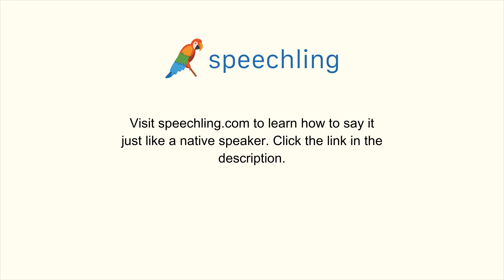How to say "I'll have a cup of tea please." in Russian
Male Voice:
Я буду чашку чая, пожалуйста.

Male Voice Translation:
I'll have a cup of tea please.